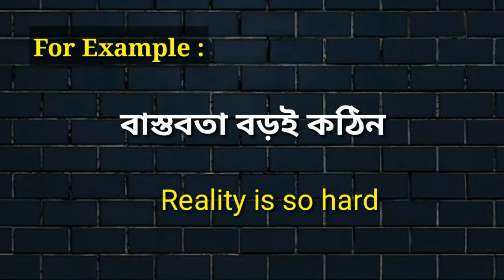Reality is so hard meaning in bengali